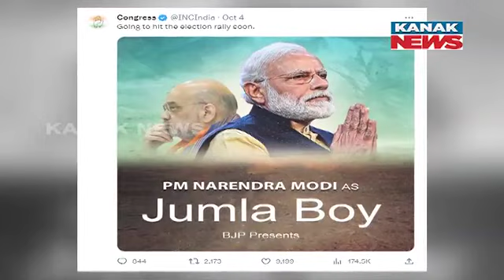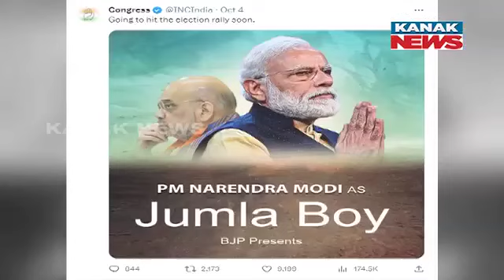New Age Ravan (Rahul Gandhi ) vs Jumla Boy (PM Modi) | BJP-Congress Poster War Escalates